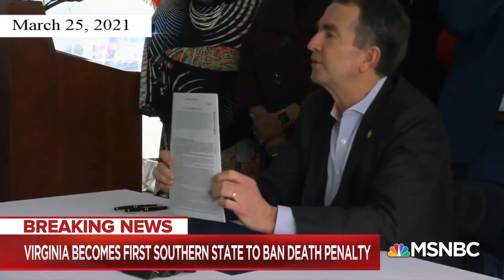Democrat One Party State Priorities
Virginia Democrats abolish death penalty while allowing FOURTH TERM abortions and call this "progress".  MSM celebrates what Dems can "accomplish" when they have the Super Majority.